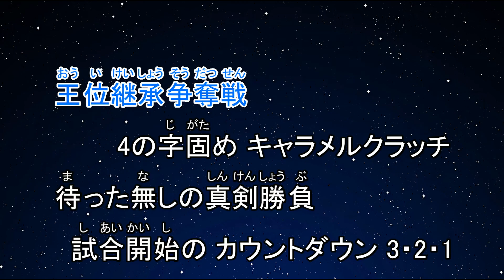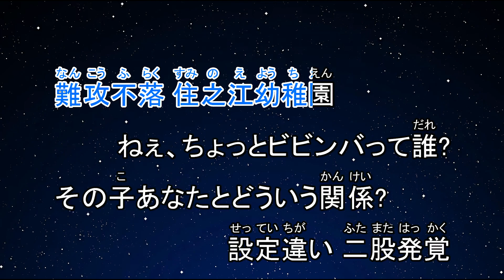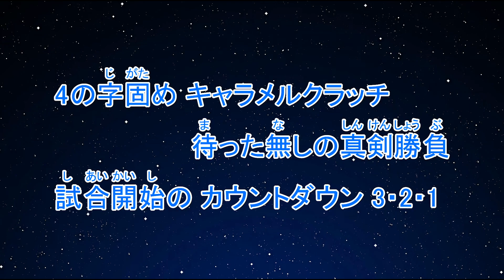カラオケ♬ 二階堂マリ - 水曜日のカンパネラ【ガイドメロディなし】インスト, 歌詞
Photo: Taken by EdKara